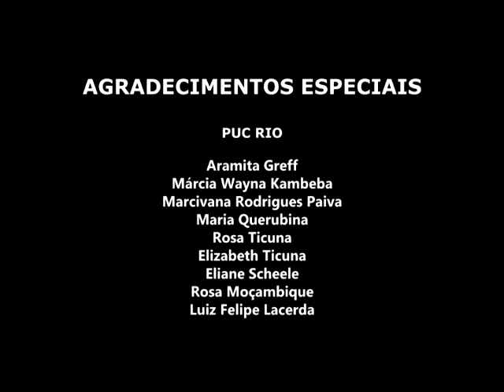2ª SEMEA Semana de Estudos Amazônicos Gestação, Parto e saberes tradicionais 25 10 2017